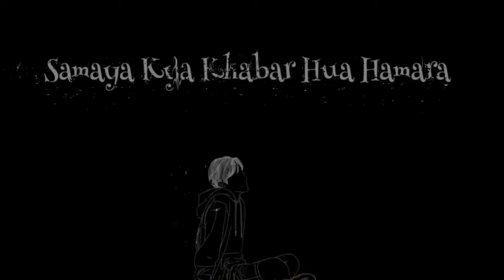Super Star India Film Productions 7080989449 8401109449 WhatsApp Contact Number Girls Boys Call me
Bollywood Film Director WhatsApp Contact Number New Actor Sampark Kare Audition Open Wanted Boys/Girls Age Limit 16 Se 45 Address Goregaon East Andheri Linking Road 400093 Mumbai Maharashtra Hamare Yahan Sabhi Prakar Ke Film Banaye Jaate Hain And Release Kiye Jaate Hain Jaise Bollywood Hollywood Bhojpuri Tollywood Web Series Serial Short Movie South Movie Album Video Music Photoshoot Portfolio Modelling TV Film Ityadi Kisi bhi Prakar Ka Actor Banne Ke Liye Girls / Boys Sampark Kare